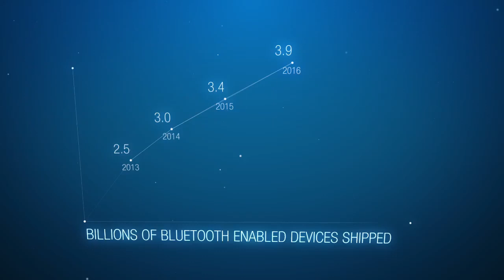This is a Bluetooth World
This is a Bluetooth world with no boundaries, no borders...only connections. Connecting people with their technology at home, at work and at play. See how the future of Bluetooth starts now, with Bluetooth Smart devices.